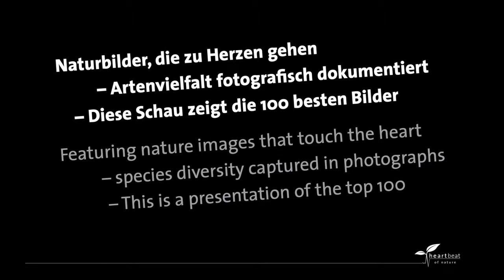»heartbeat of nature« 2013 -- die Gewinner